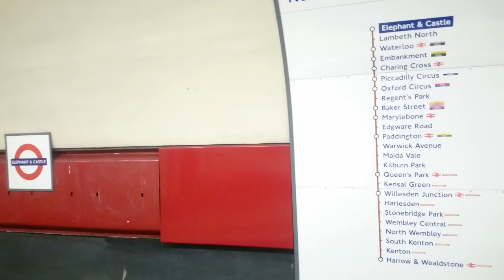London England, 4K, Ultra HD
Places In London